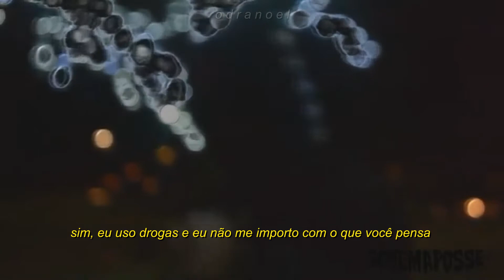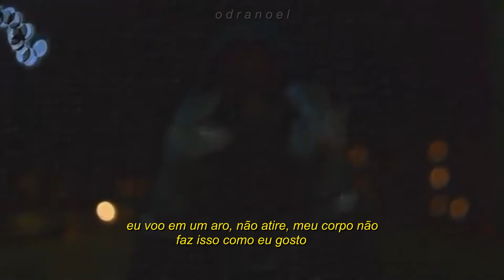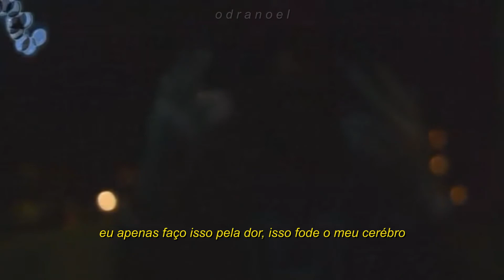lil peep - drugz (legendado)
eu não preciso comer.